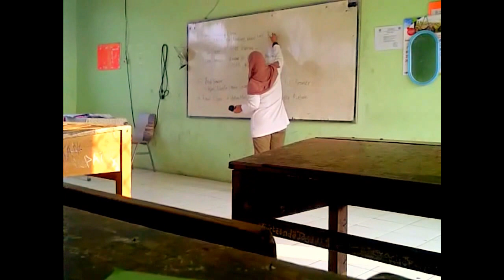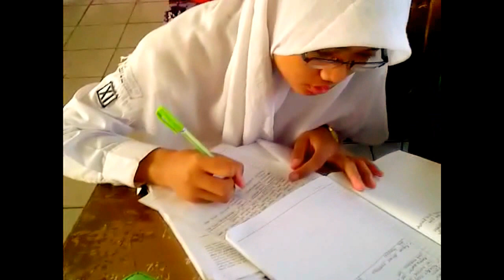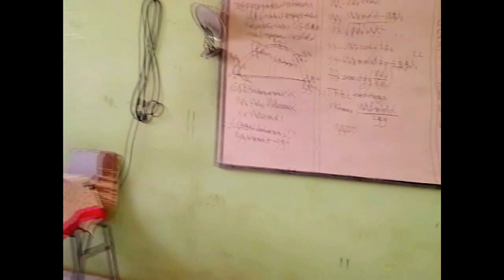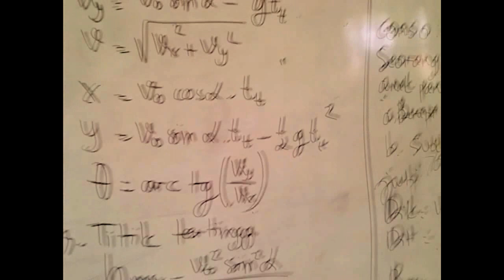Physics is Crazy !!!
ini adalah  vlog pertama saya , maaf saya masih amatir . ini kegiatan saya selama disekolah .

Bergabunglah dengan saya!!!

Jika kalian menikmati video itu saya akan sangat senang , dan bila menurut kalian video tersebut masih kurang baik tolong berikan positif Comment .

Sampai jumpa pada video berikutnya.